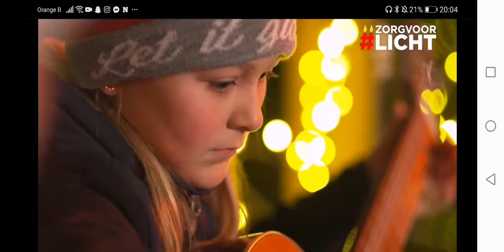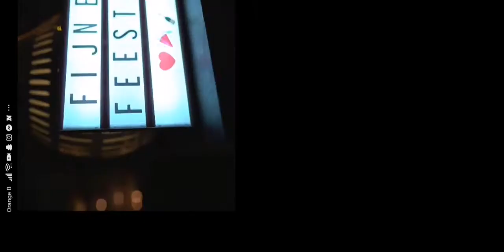zorgvoorlicht in Oeselgem actie van vtm